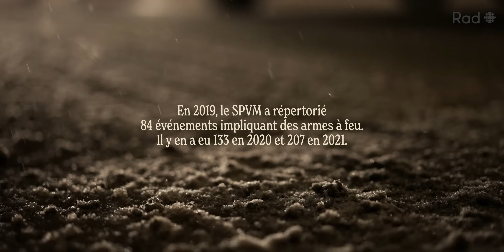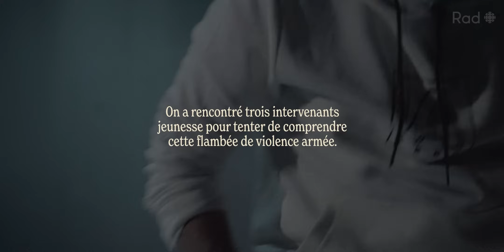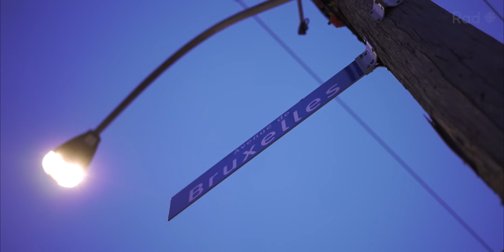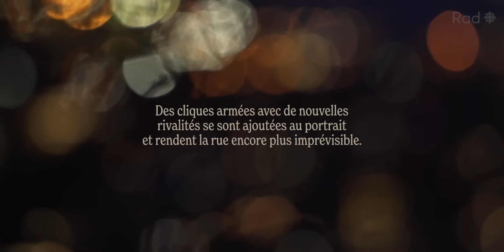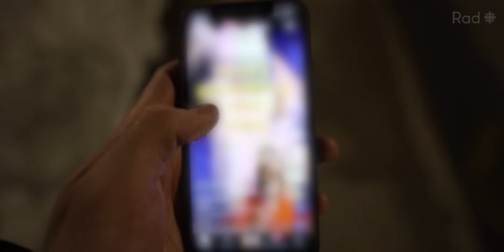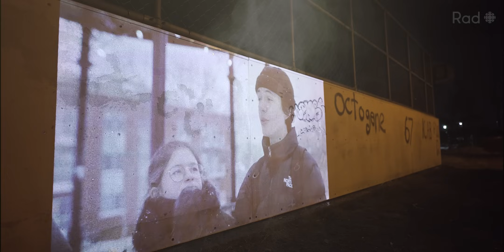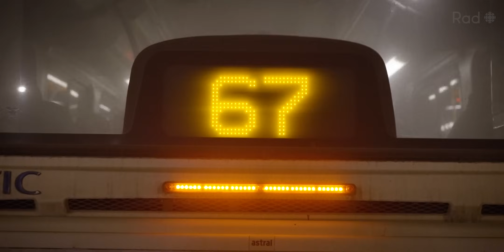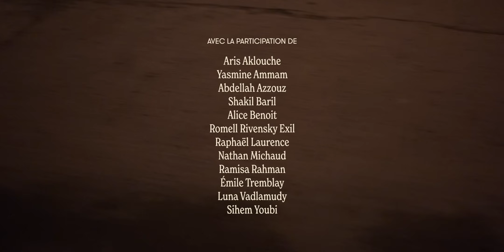Pourquoi la violence par armes à feu augmente dans les rues de Montréal? | Documentaire | Rad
« C’est devenu banal de tirer sur quelqu’un. »

La violence armée a tué quatre ados à Montréal dans la dernière année et demie. On en a parlé avec des intervenants jeunesse, qui racontent que ça tire encore « n’importe où et à n’importe quelle heure » et que « les jeunes sont à cran ».

Une vidéo de Guillaume Lepage, Thomas Christopherson, Mathieu Waddell et David Valiquette.

Rad, c’est le laboratoire de journalisme de Radio-Canada. Notre mission est de tester différents formats pour vous parler d’actualité et d’enjeux de société. On teste, on apprend, on évolue, avec vous.